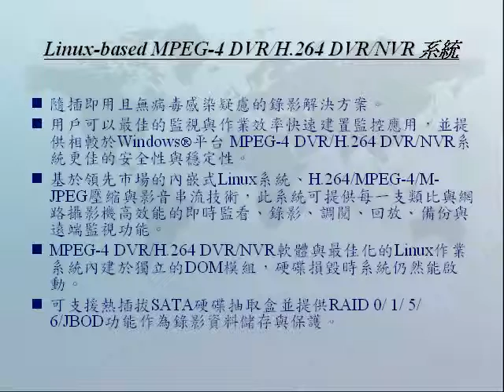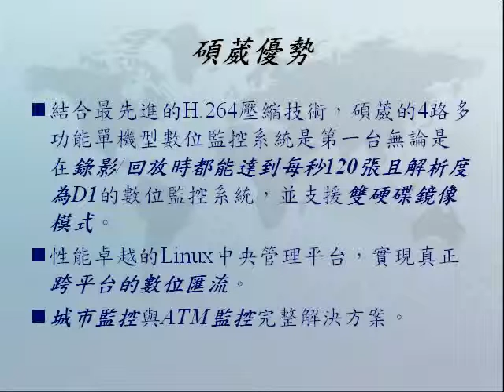[Wit-Eye] Linux DVR, 混合式DVR, NVR系統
H.264混合式DVR NVR系統 H.264混合式DVR NVR系統 H.264混合式DVR NVR系統 H.264混合式DVR NVR系統